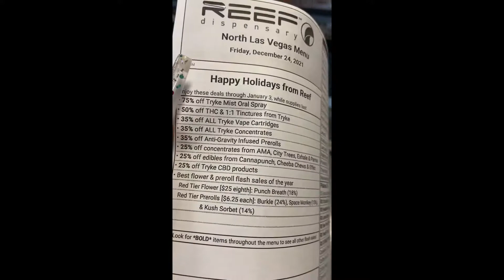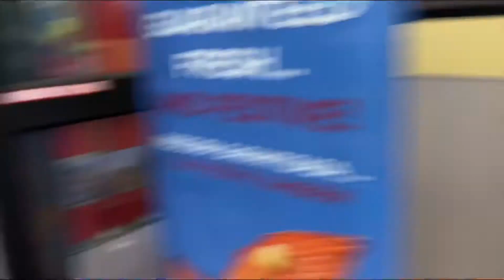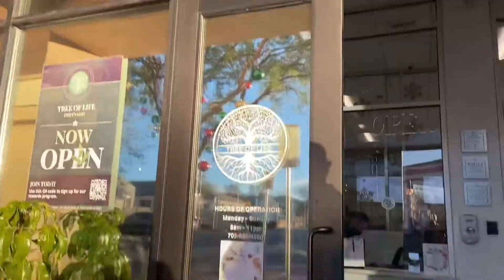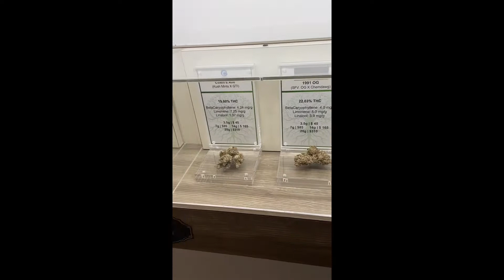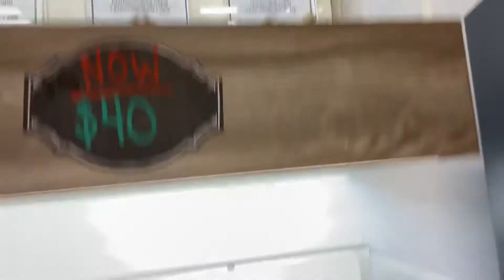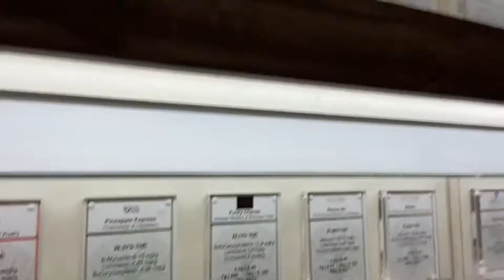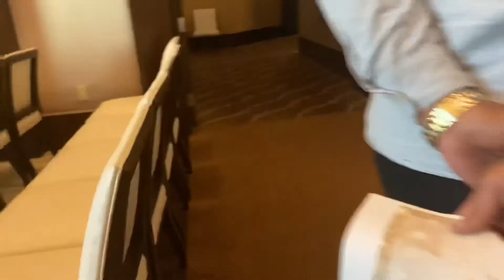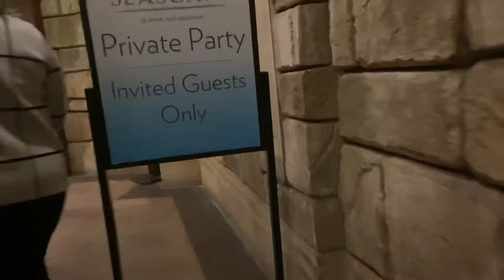LAS VEGAS WEDDING VENUES| MANDALAY BAY WEDDING VENUES|WHY I STOPPED DOING VLOGMAS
Hey girl hey 👋🏽 it’s part 2 of our Vegas trip & in this vlog we are looking at the Mandalay Bay. I love this location because it has everything & it’s right on the strip! I also explained why I didn’t finish VLOGMAS in this video.

Age 27